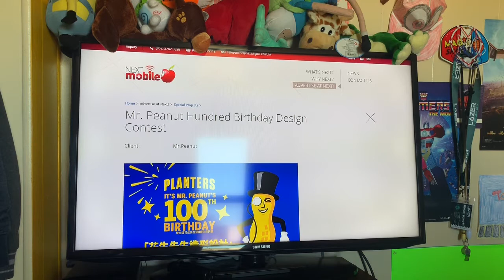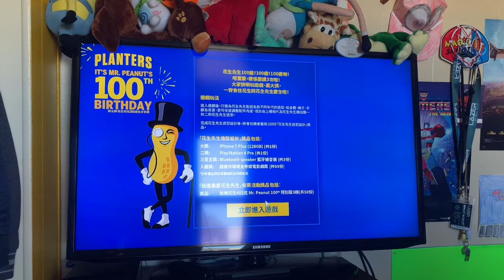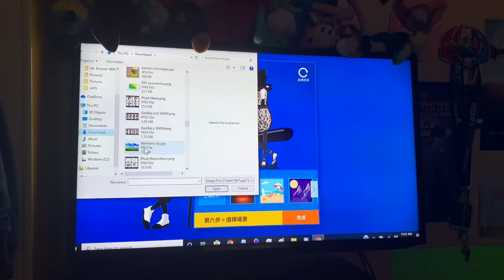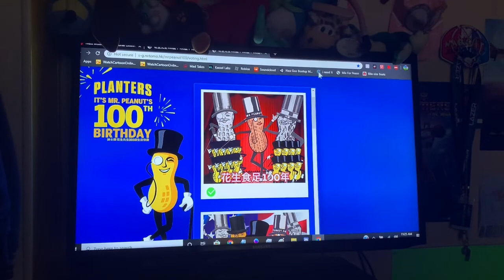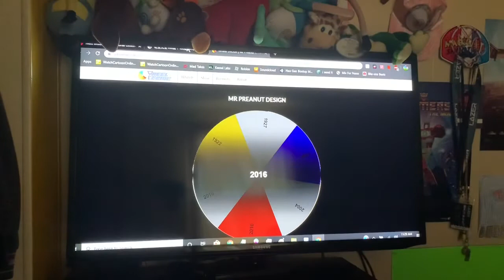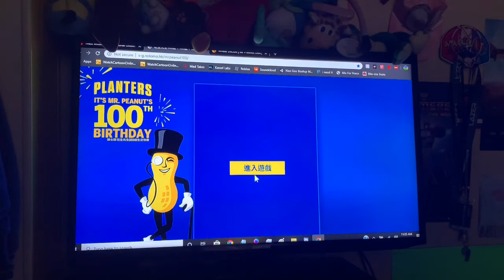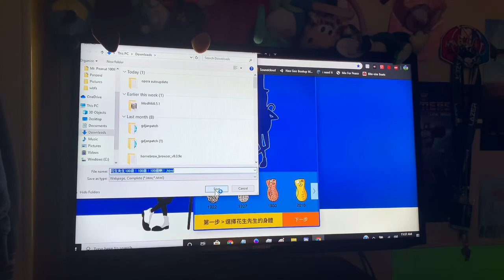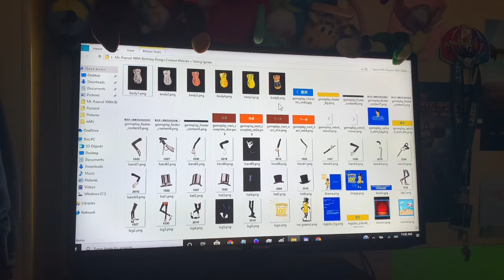Creating My Own Mr. Peanut On A Website Made In Hong Kong (Kinda Cursed)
Happy April Fools...not